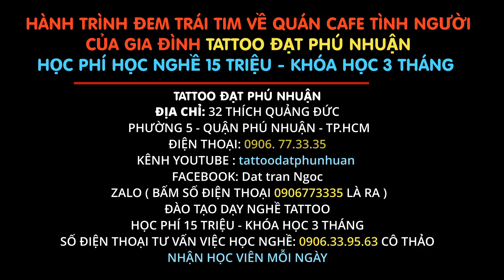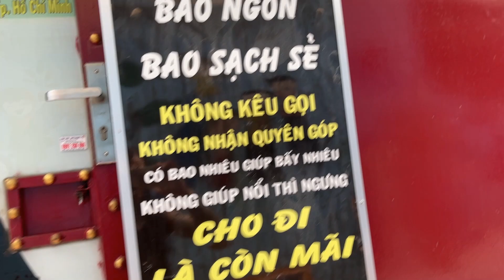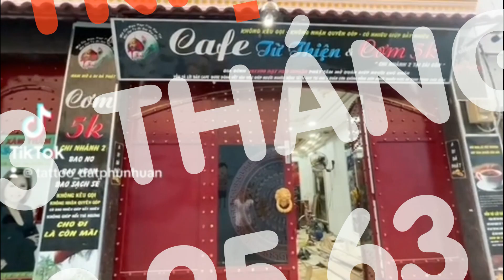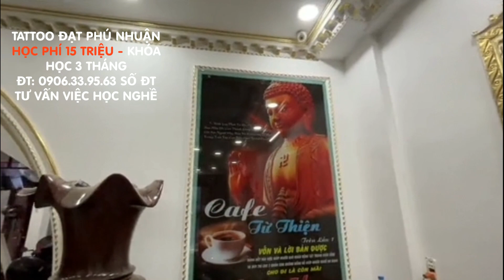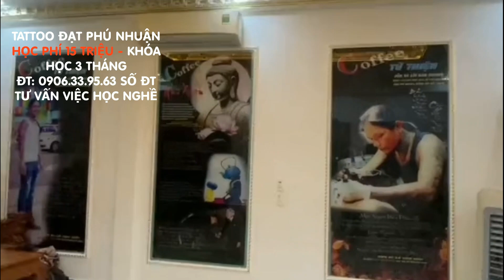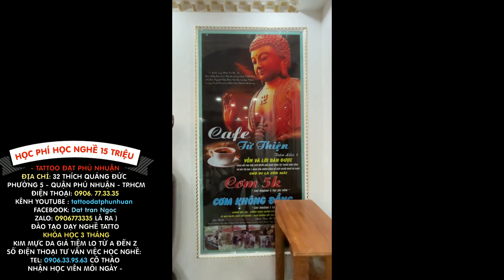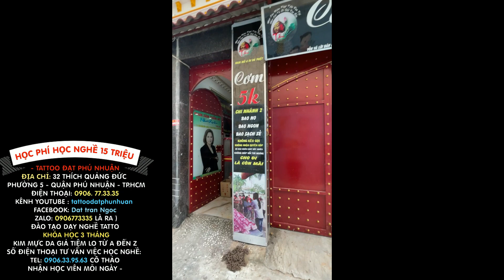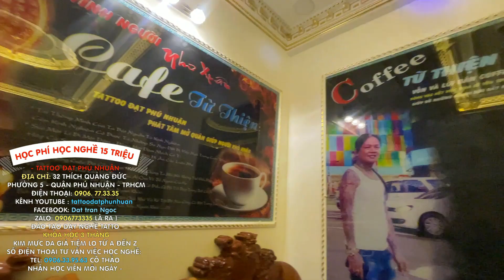Hành Trình Đem Trái Tim của Quán Cafe Tình Người Tattoo Đạt Phú Nhuận Từ Bến Tre Lên SÀi Gòn